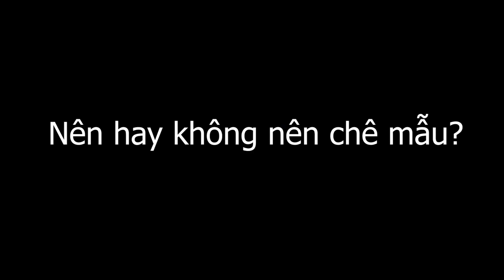NÊN HAY KHÔNG NÊN CHÊ MẪU ẢNH CỦA BẠN | SAMSON'S PHOTOGRAPHY